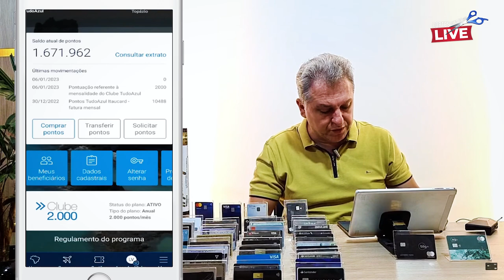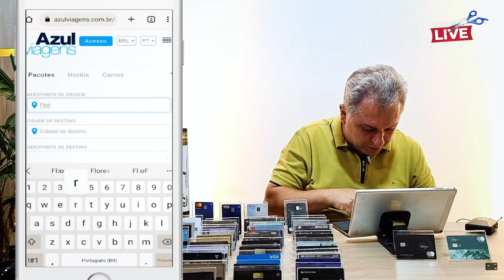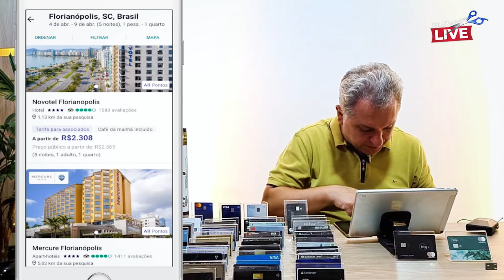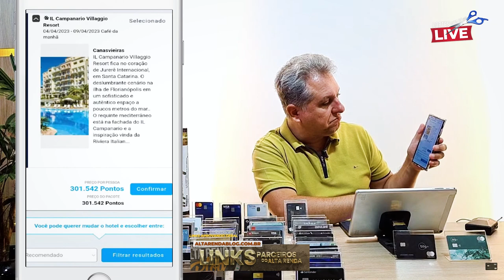💳COMO VOCÊ PODE VIAJAR COM PONTOS E PACOTE DE VIAGEM TUDO COM MILHAS? SAIBA COMO RESGATAR. (CORTES)